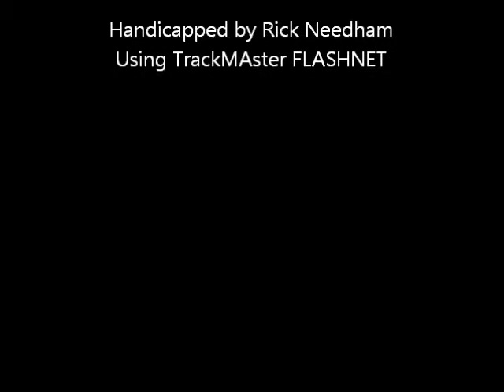Race #4 Indiana Downs 8/12/11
Race #4 - Indiana Downs - Friday August 12, 2011 + bonus longshots